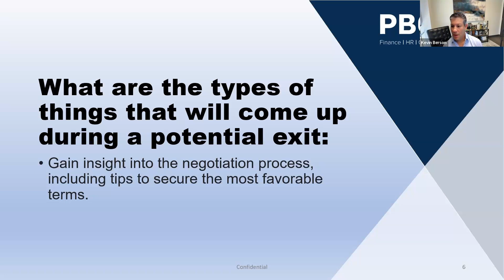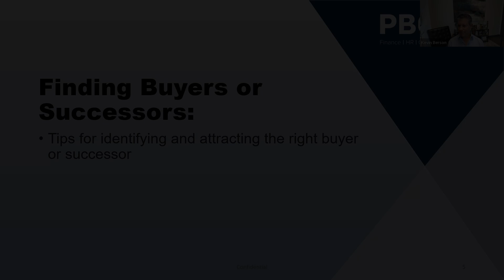How Do We Find Buyers for Your Business? | Comprehensive Buyer List Explained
How do we find the right buyer for your business? 🏢 At Kinected Advisors, we create a comprehensive buyer list, targeting strategic and financial buyers who have committed capital and understand your space.  Learn how we run controlled auction processes to ensure you get the best offers from quality buyers.